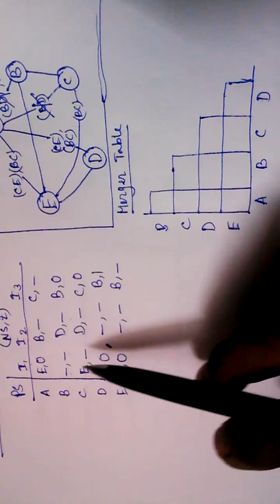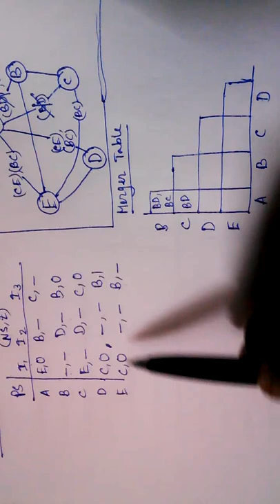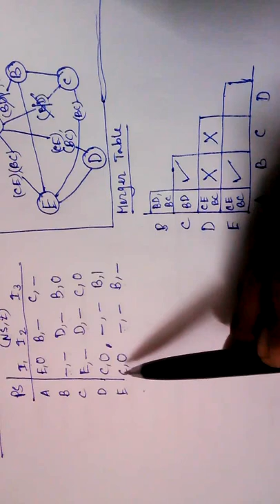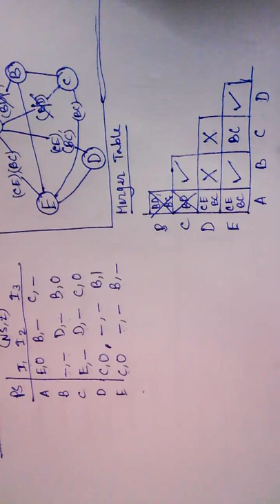AUTOMATA THEORY: Merger Graph Merger Table Part - 2 (In Bengali)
Automata Theory